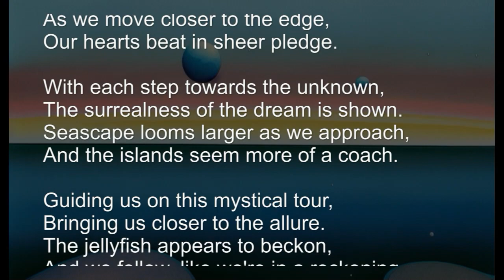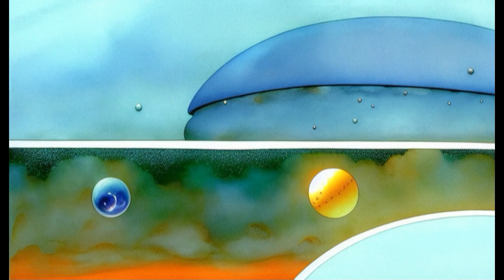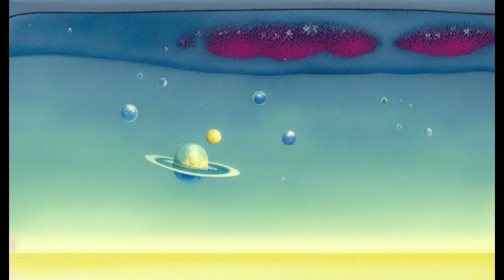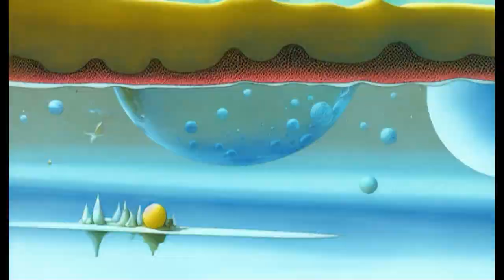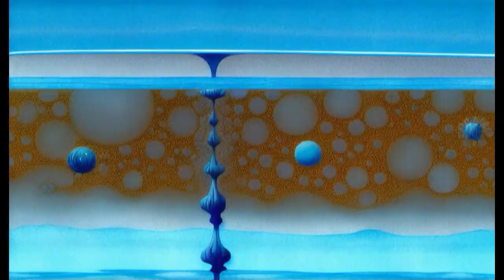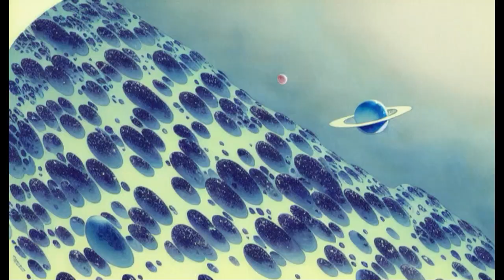Phrozenlight - Please No More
just a little AI animation